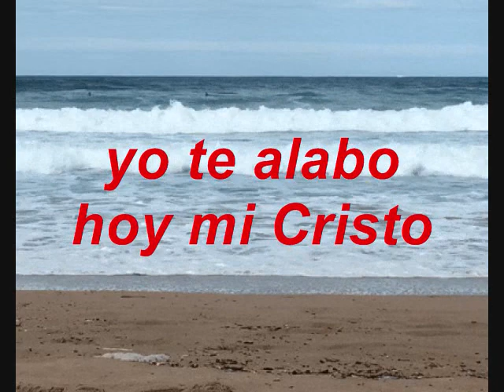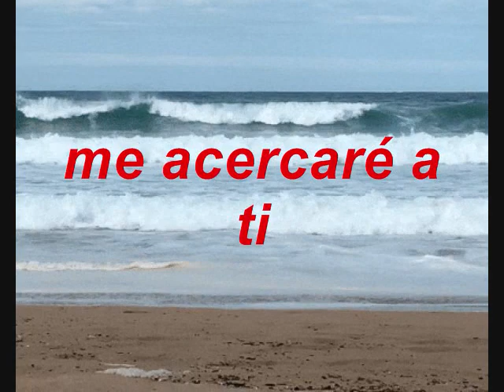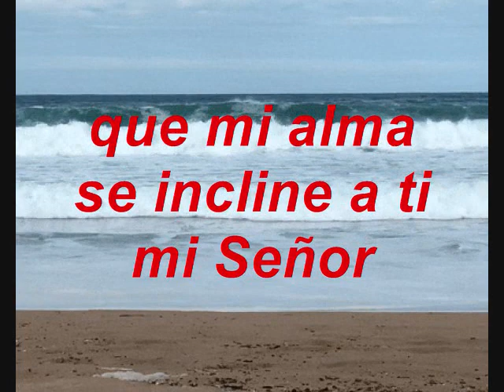Santo Eres Jesús VIOLIN